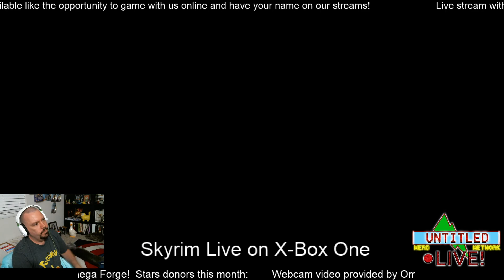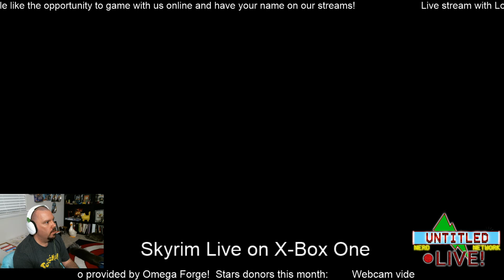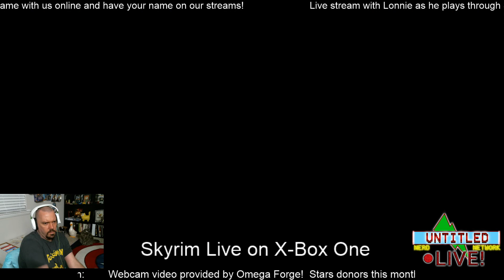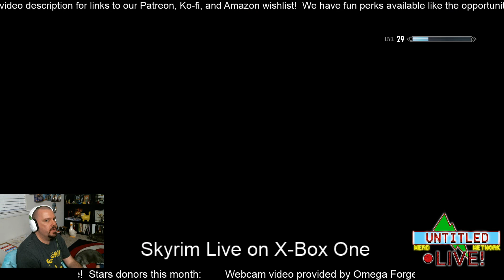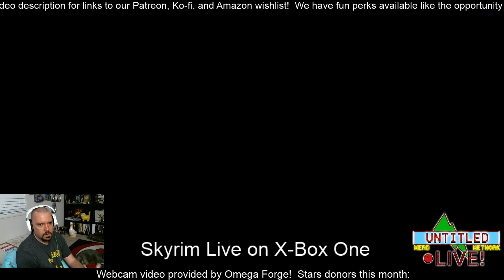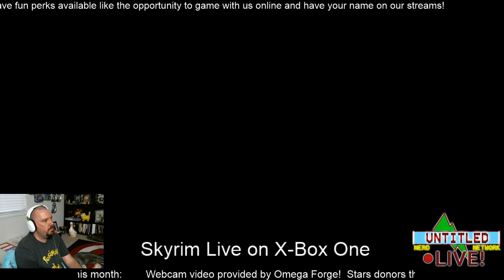Skyrim: Searching for Serana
Originally posted to Facebook as a live stream.  Lonnie explores while searching for Serana, who went missing a few streams ago.

Do you like UNN's Youtube channel?  Check us out on our other social media accounts!
Our biggest page where our all ages live streams happen

UNN's other areas:
Instagram, where we don't post nearly enough: @therealunn
Twitter, our other adults only outlet: @therealunn